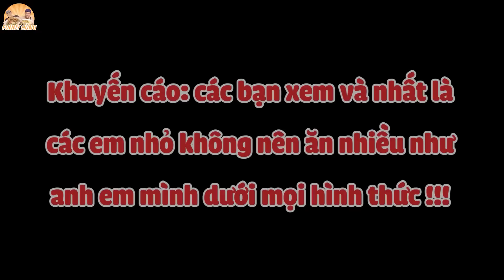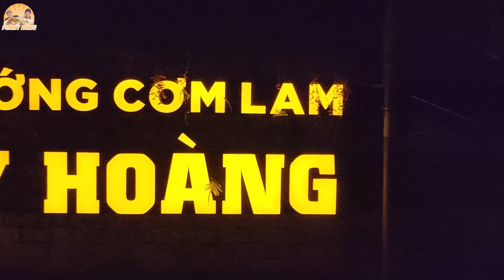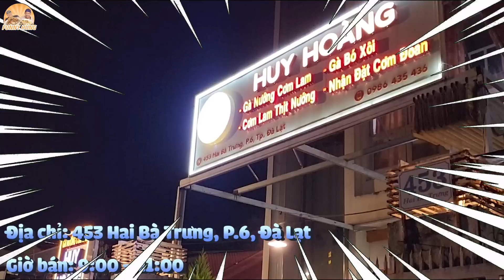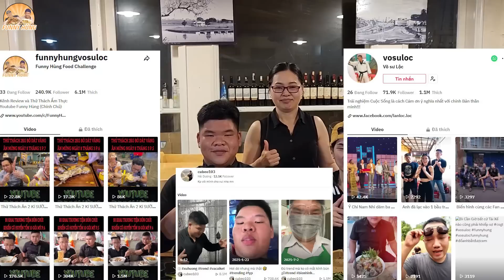Chị Chủ GÀ NƯỚNG CƠM LAM Đà Lạt Tuyên Bố Free Hết Nếu Nga Sumo 1 Mình Ăn Sạch Con Gà Và 10 Ống Cơm.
GÀ NƯỚNG CƠM LAM món ngon Đà Lạt và màn tuyên bố hùng hồn của chị chủ nếu Nga Sumo và Dương Doubar ăn hết mẹt gà và 10 ống cơm lam này... Sau chuyến đi từ Phú Yên về đến Nha Trang và giờ anh em mình đã hạ cánh ở Đà Lạt rồi cả nhà ơi. Món mà anh em mình ko thể bỏ qua chính là gà nướng cơm lam Huy Hoàng, 1 mẹt này chị chủ chia sẻ phải 4 người ăn vì cơm lam ăn khá no, nhưng kết hợp với muối mè và độ giòn thơm của gà nướng thì phải khiến thực khách ăn cho bằng hết thôi. Cùng theo dõi xem chị Nga Sumo và Dương Doubar có thể vượt qua món cơm lam gà nướng xứ lạnh Đà Lạt này hay không nhé?

Địa Chỉ: 453 Hai Bà Trưng, P.6, Đà Lạt

Giờ Hoạt Động: 9:00 - 21:00

Giá: 420k/mẹt gà nướng cơm lam